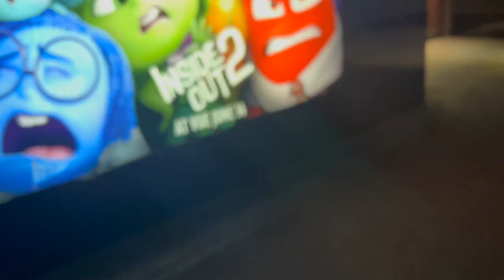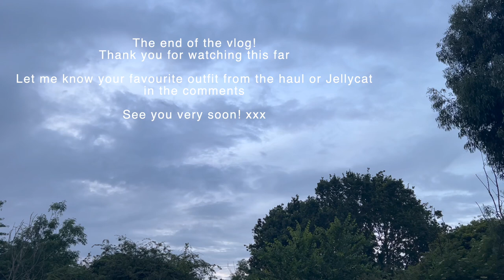Shein try on haul, Seeing InsideOut 2 Twice! and I'm ill again | Weekly 51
Steph x

Linktree